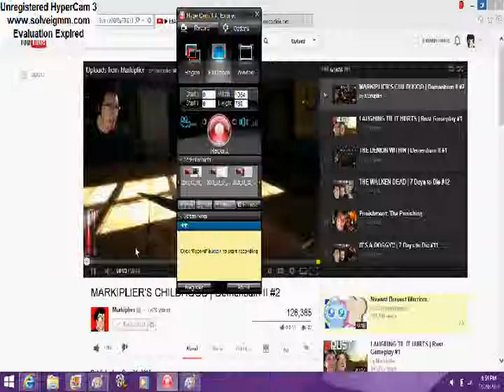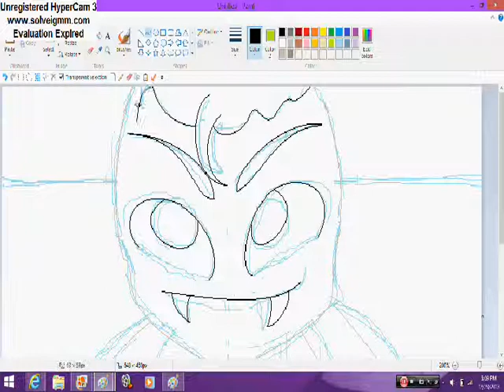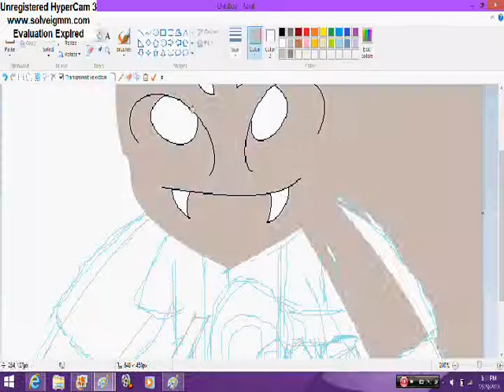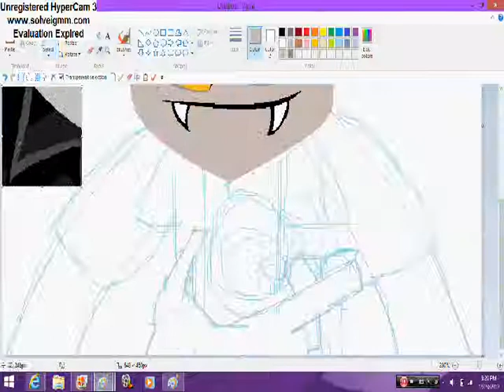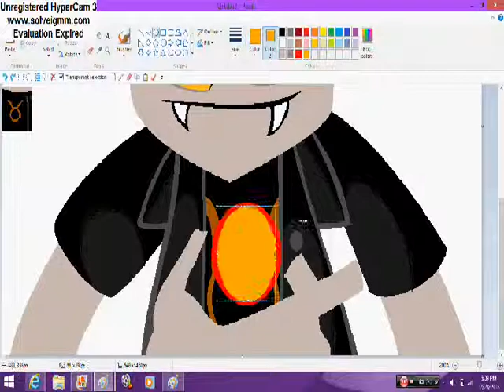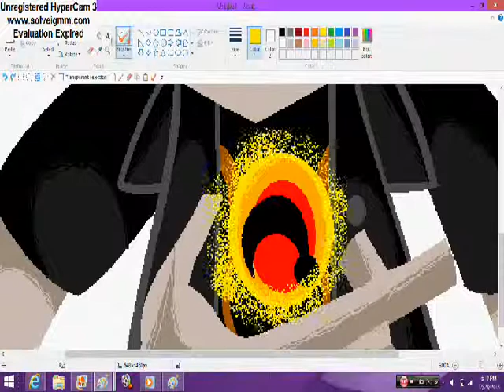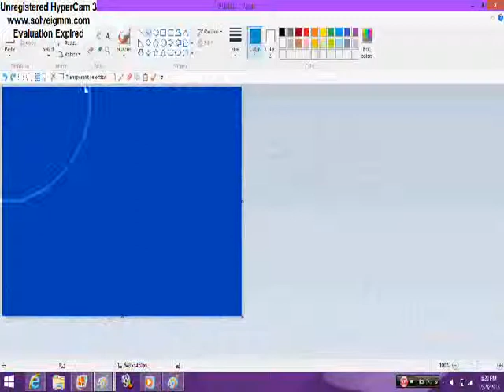Homestuck trolls: Tavros